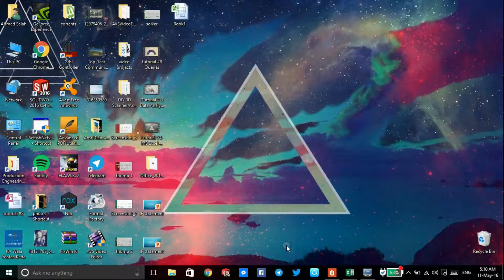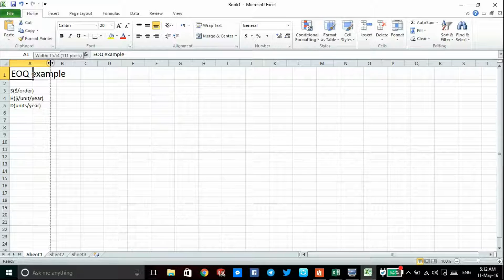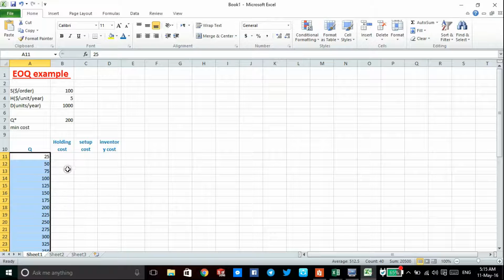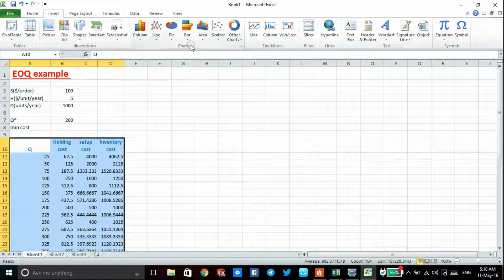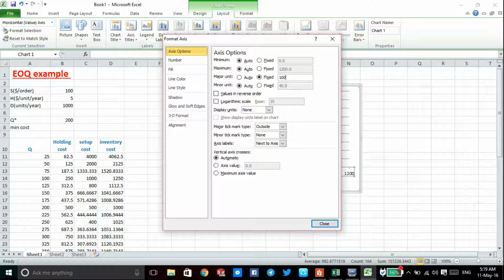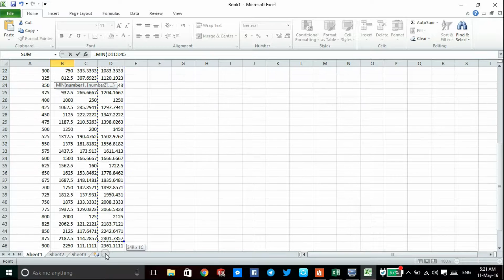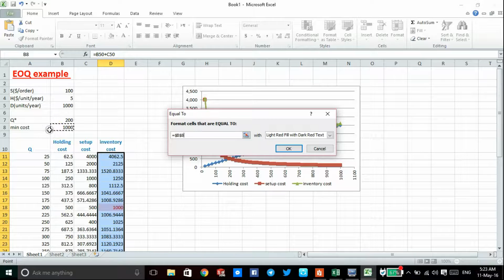Tutorial #5 Building Inventory Control Models Part 1 EOQ MODEL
●▬▬▬▬▬▬▬▬▬▬ஜ۩۞۩ஜ▬▬▬▬▬▬▬▬▬▬●
▓▓▓▒▒▒░░░ Open The Description ░░░▒▒▒▓▓▓
●▬▬▬▬▬▬▬▬▬▬ஜ۩۞۩ஜ▬▬▬▬▬▬▬▬▬▬●